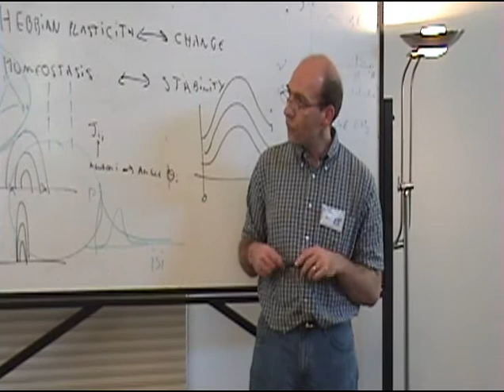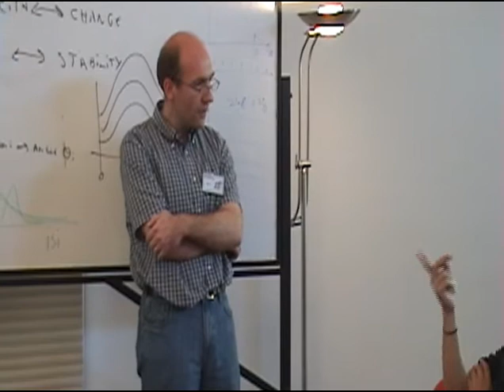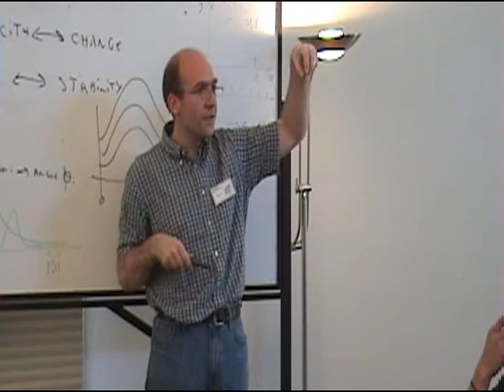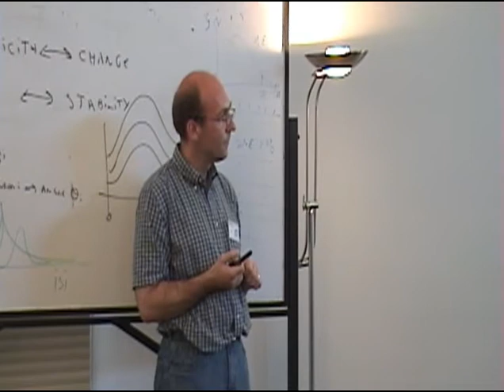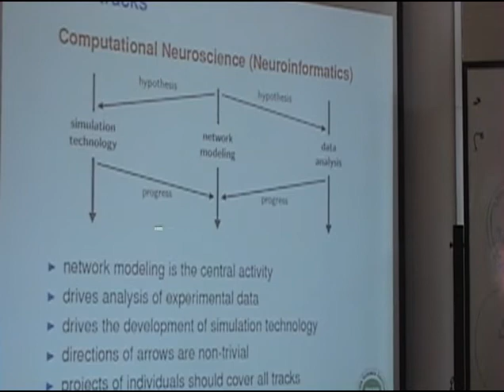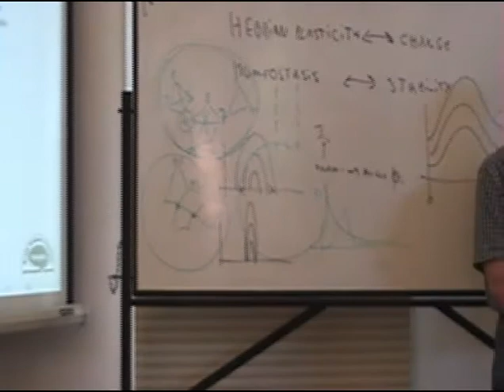(6/6) Markus Diesmann. Plenary Lecture 4, LACONEU 2010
Lectura Plenaria dictada por Markus Diesmann (RIKEN Brain Science Inst, Japan) en el Instituto de Sistemas Complejos de Valparaíso (ISCV, el día 26 de enero de 2010, en el marco de la VIII Escuela de Verano en Sistemas Complejos LACONEU 2010 (Latin American Summer School in Computational Neuroscience and Biomedical Applications). Más información